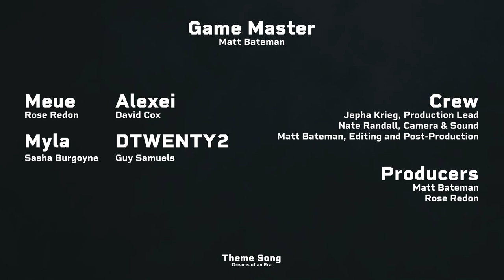Episode #15 - Post Show Chat // WLWD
Wanna hear our thoughts on releasing potentially a giant snake monstrosity on the land? Well you've come to the right place!

CAST + CREW